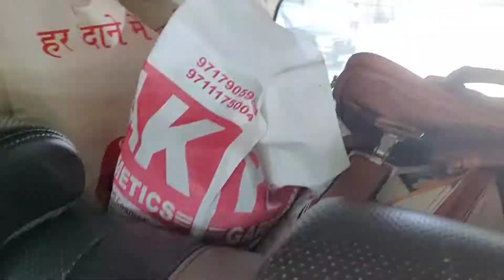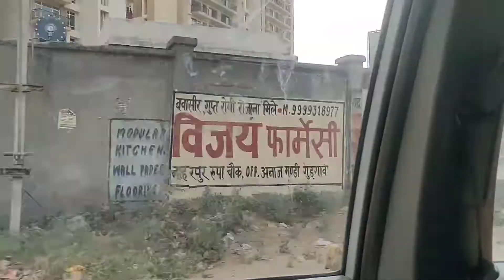hum kha ja rahe he or kon he hamare sath☺️| birthday celebration 🎂🥳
hello friends

    MY CREATION MY LIFE

dog shampoo
link- Himalaya Erina-EP Tick and Flea Control Shampoo, 200 ml

me Simba ke liye yhi shampoo use karti hu video me batana bhul gai thi to link discription me de diya he pls check out

kese ho ap sab bohat din ho gaye video upload nahi kar pai usake liye sorry thoda busy ho gai thi isliye baki apko video me pata chal hi jayega ki me kha busy thi or video kyu nhi bna pai
to Aaj me apke liye jo video lai hu usme apko bohat maja ane vala he hum log kha aye he kya celebration kiya kese Kiya bohat Masti hone vali he
to pls video ko pura dekhe or enjoy kare or pasand aye to like jarur kare or agar channel ko subscribe nhi kiya he to pls channel ko subscribe jarur kare